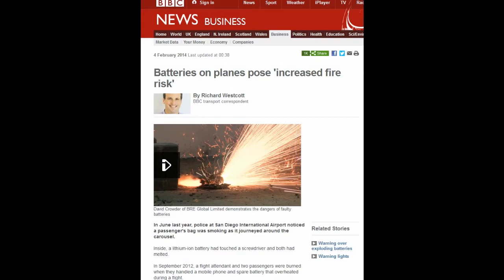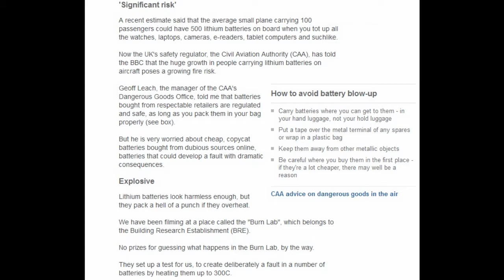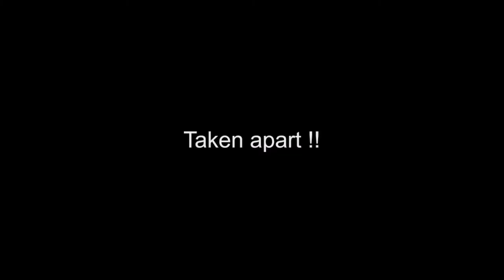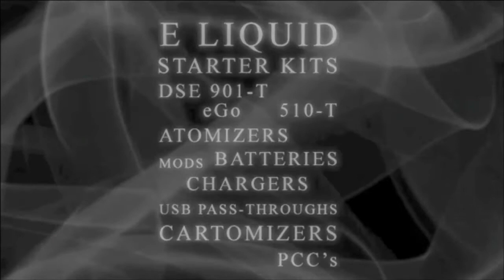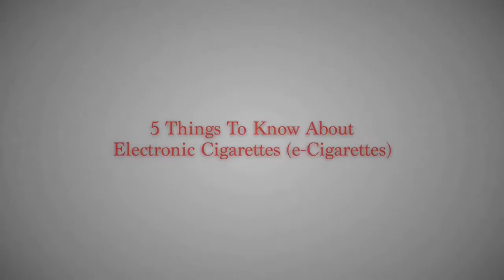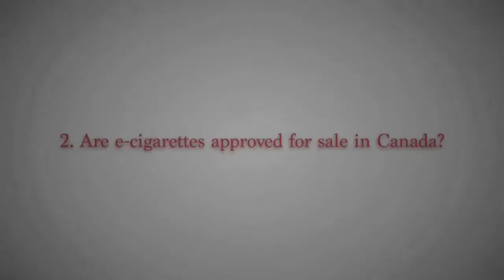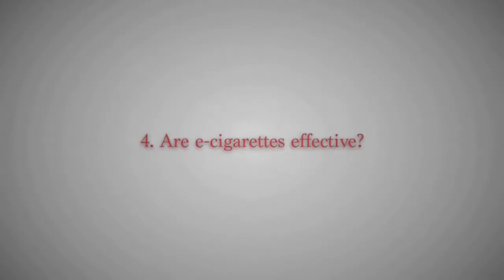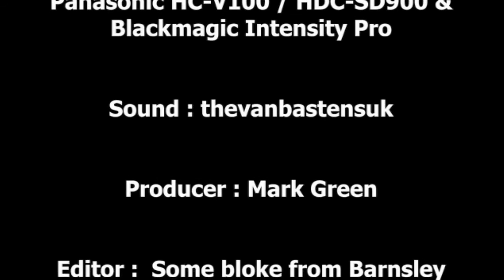Vaper Scene Ep 59 Batteries and Tanks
Tonight, Marco looks at some of the news stories of the week
He looks at the Kangertech Aerotank and is quite impressed...

And we catch up with Davey as he continues where we left him last
kweek looking into some weird Juices !